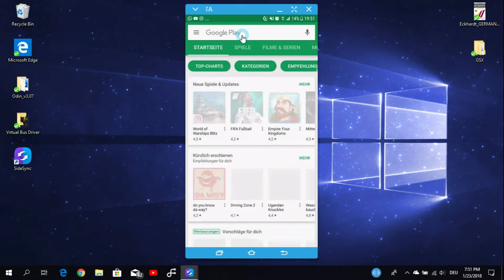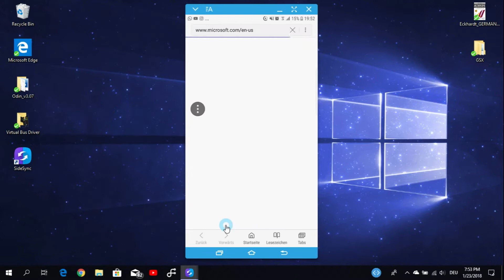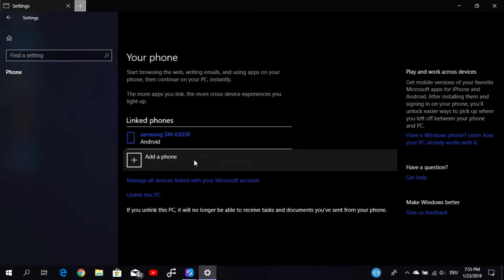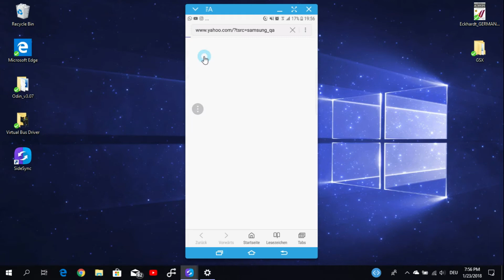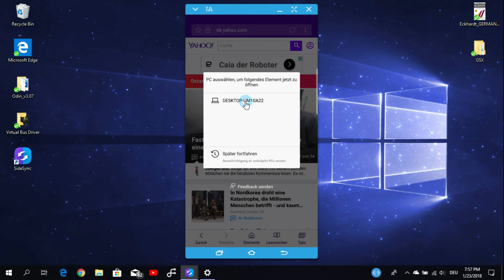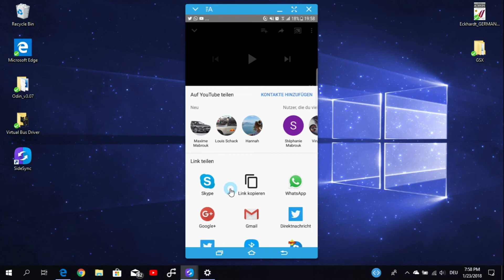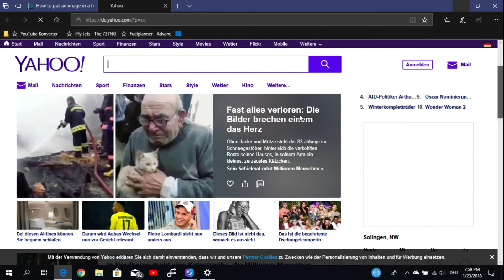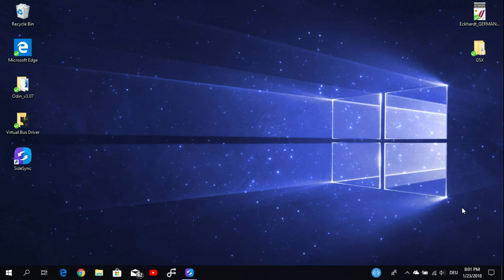Continue on PC feature [How to set up and use it]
Hey there,
I want to show you how you can set up and use the Continue on PC feature on your Windows 10 device!